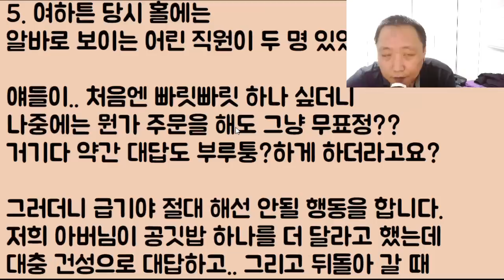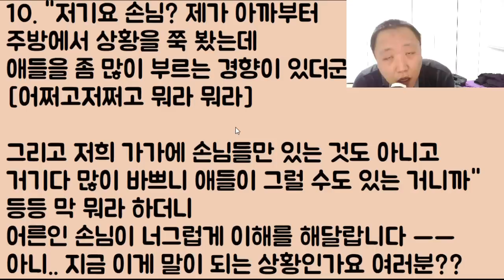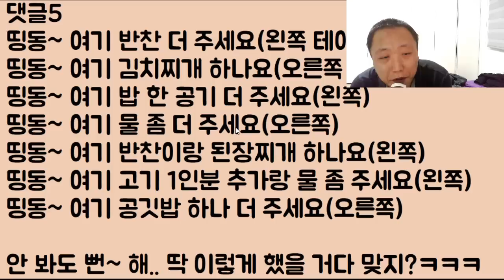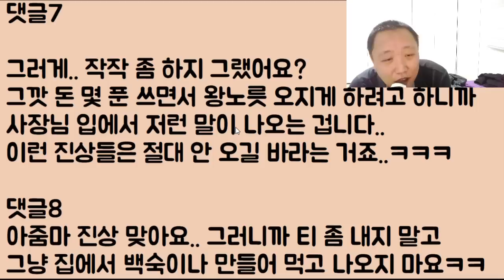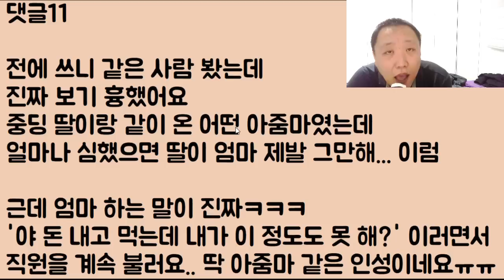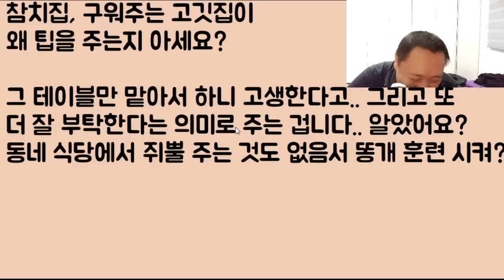[꼬시다ㅋㅋㅋ] 손님이 곧 왕이니까 알바들 마구잡이로 부려먹고 갑질 하다가 결국 사장한테 쳐 발리고 부들부들 박제 아줌마ㅋㅋㅋ